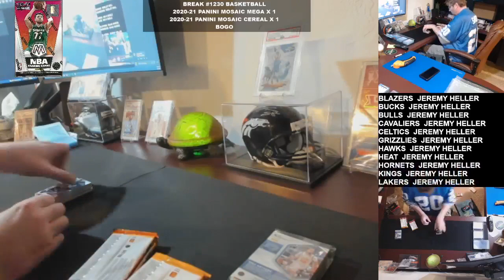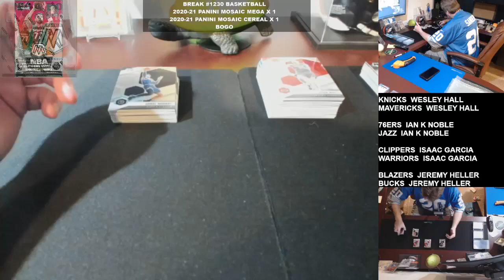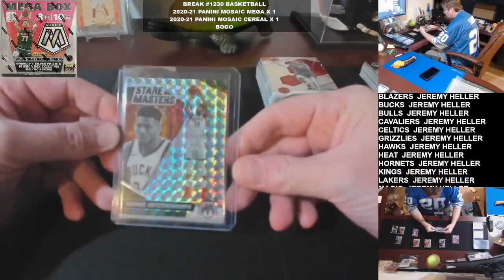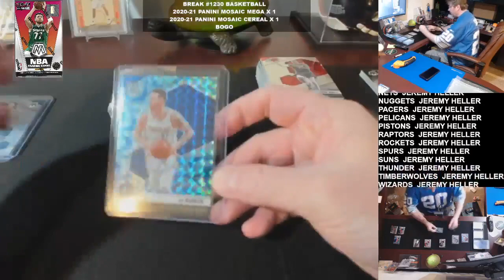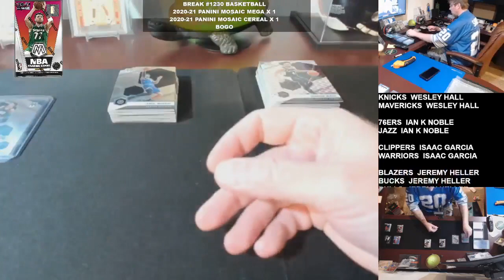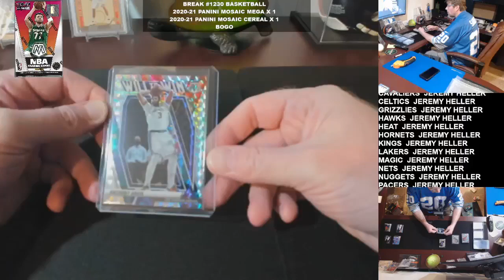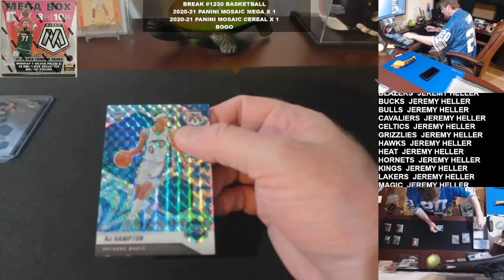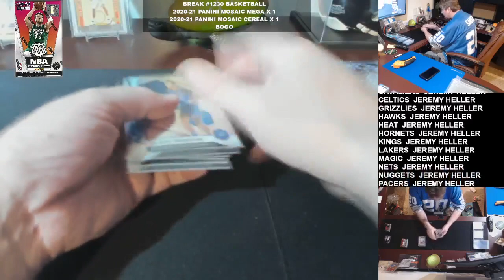Break #1230 Basketball 20 21 Panini Mosaic Mega & Cereal x 1 Bogo 4-25-2022